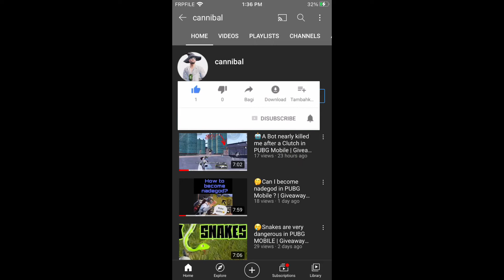😂They think they are safe inside the house | Giveaway at 1k subscribers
My Device-Iphone 6s 16gb
Recorder from-iOs recorder